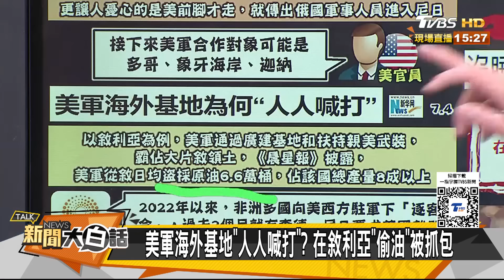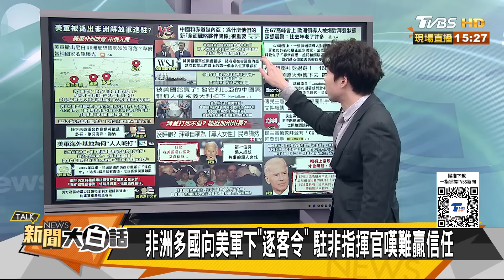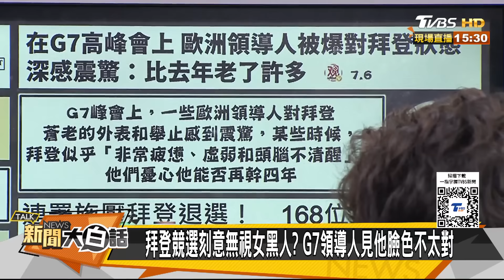美軍非洲基地一個一個丟了 拜登自稱黑人女副手鬧大了 新聞大白話 20240707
大白話獨家🦐香酥爽脆超涮嘴🦀【愛上新鮮】卡拉海鮮系列8款任選~滿666享88折➟